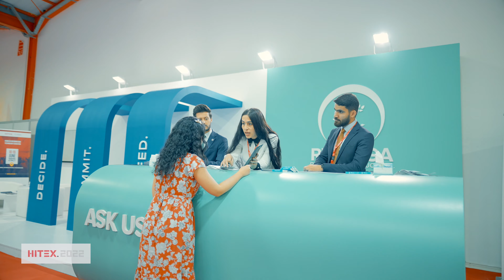HITEX 2022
گەورەترین پێشانگای تەکنەلۆژی بۆ ئەمساڵیش بە هەماهەنگی حکومەتی هەرێمی کوردستان بە بەشداری دەیان کۆمپانیای ناوخۆیی و بیانی و چەندین کۆنفڕانس و پێشبڕکێ و ئیڤێنتی جۆراوجۆر بەڕێوەدەچێت.
هەلێک بدە بە کۆمپانیا و بزنسەکەت بۆ ئەوەی سوودمەندبیت لە بینینی راستەوخۆی دەیان هەزار سەردانیکەر و چەندان چالاکی جۆراوجۆر.
هایتێکس بە هاوبەشی دەزگای ڕوانگە لە 27ی مانگی 6 لە پێشانگای نێودەوڵەتی هەولێر بۆ ماوەی 4 ڕۆژ بەڕێوەدەچێت.

سيقام أكبر معرض تخصيصي لتكنولوجيا المعلومات هذا العام بالتعاون مع حكومة إقليم كُردستان، ويشارك فيه أكثر من 200 شركة محلية وعالمية.
كما وستقام خلاله العديد من المؤتمرات والندوات والعديد من الأحداث والأنشطة الاقتصادية والعلمية.
امنح عملك فرصة للنمو والاستفادة من التواصل مع عشرات الآلاف من الزوار.
تبدأ فعاليات معرض هايتكس في 27 من حزيران لعام 2022 بالتعاون المشترك مع مؤسسة روانگا، ويستمر لأربعة أيام.

This year, the largest technology exhibition will be held in cooperation with the KRG, with dozens of local and international companies participating, as well as multiple conferences, competitions, and other events.
Allow your company and business to benefit from direct exposure to tens of thousands of visitors as well as a variety of activities.

Say HI To Technology!